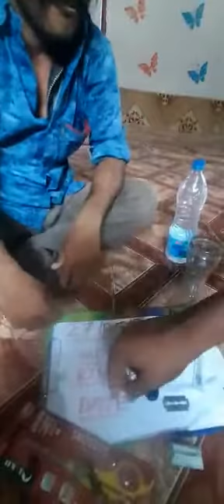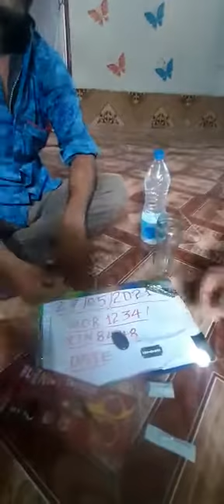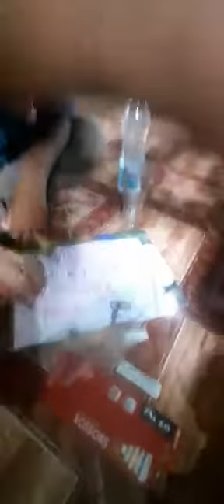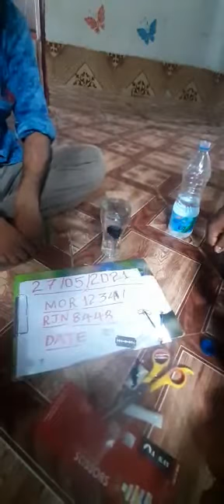Original sulemani stone